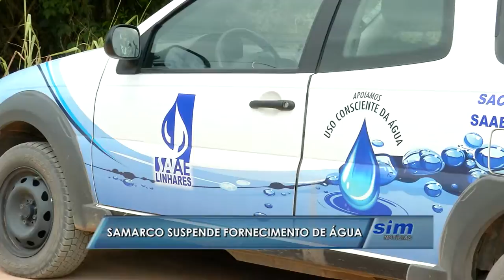Samarco suspende fornecimento de água em Regência